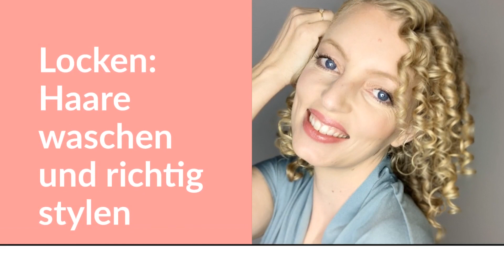Locken: Haare waschen und stylen | Curly Girl Methode | Wet Plopping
Heute zeige ich euch wie ich meine Haare wasche und Style. Ihr werdet sehen, wie meine Lockenpflege von Anfang bis Ende abläuft und wie ich das erste Mal Wet Plopping ausprobieren. Soviel sei schonmal gesagt - meine Locken sind diesmal SEHR LOCKIG. Alle Produkte, die ich heute verwende sind geeignet für die Curly Girl Methode.

▶ Macht den Loving Curls Haarpflege-Test online und finde heraus, welche Haarpflege zu euch passt

❤️ SCHENKT MIR EURE LIEBE